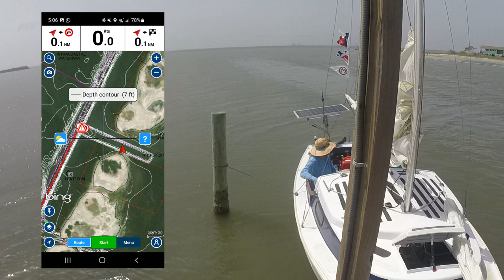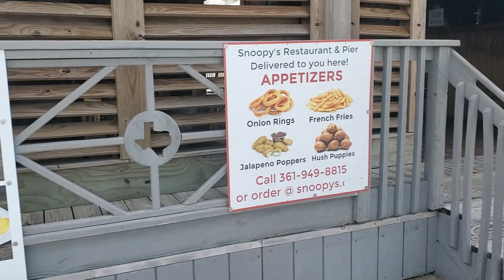Tug Boat Container Ship Dragging Debris Damaged My Pocket Yacht | Texas 200